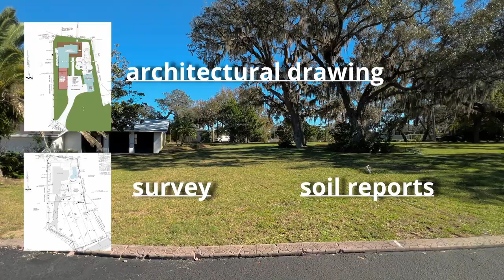AN INCREDIBLE WATERFRONT OPPORTUNITY IN TARPON SPRINGS FLORIDA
909 Bayshore Dr, Tarpon Springs, FL
Listing Price: $1,400,000
Waterfront Lot

.92 of an acre, 100ft of waterfront, a new dock, sea wall, boat house and 13,000lb lift were recently installed. is located in a quiet, quaint community and just a few minute boat ride to the open water, with no bridges obstructing your path. This location makes it simple to head out to Anclote Island & Wildlife Preserve, Three Rookers Island and Honeymoon Island.

Call or text "Bayshore" to 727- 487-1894 with inquiries!